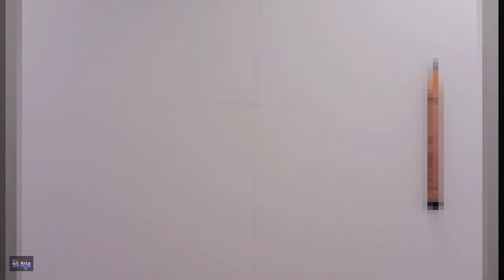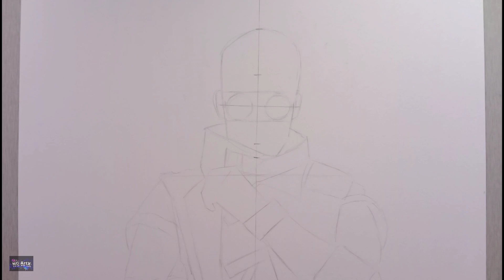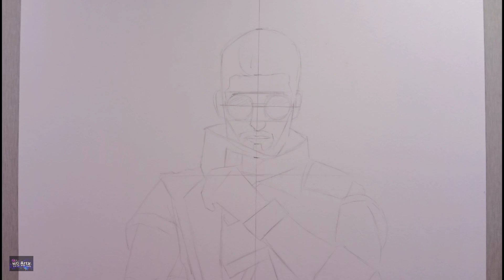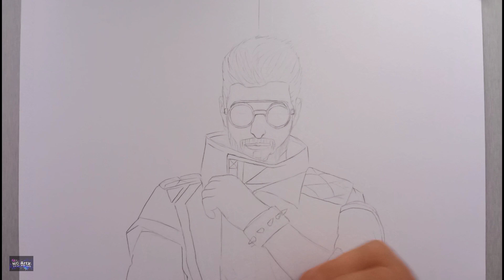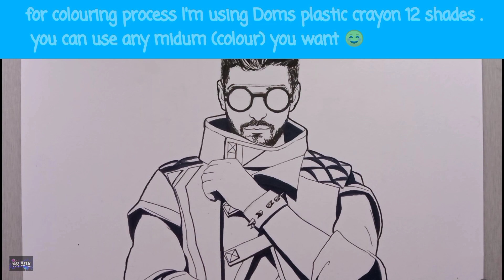How To Draw DJ Alok || Free Fire || easy Step by step with || Doms plastic crayon just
How To Draw DJ Alok || Free Fire || easy Step by step with || Doms plastic crayon ||

👋Hey guys hope you enjoy the tutorial
      For more tutorials video ⬇️

. ivory sheet A-4 (size)
. (HB)pencil
. Doms plastic crayon (12 shades)
. flair black gell pen
. kneded eraser
. white gell pen
+ some skills☺️

*it took me 30 min

⬇️skin Colour pencil I used

⬇️white gell pen I used

⬇️brush pen I used

⬇️oil pastel extender